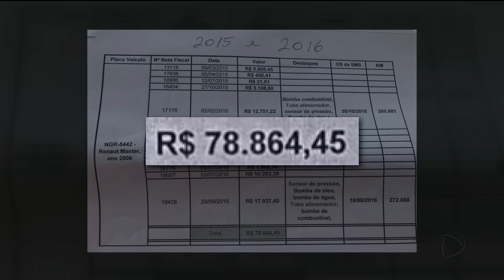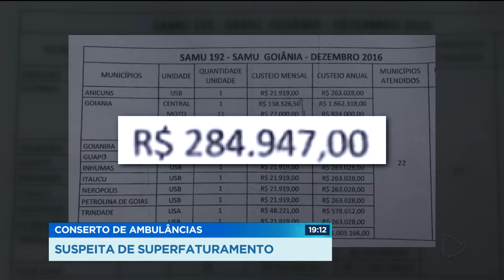GR - Conserto de ambulâncias: Suspeita de superfaturamento - 06-02-2018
Vereadores da CEI da saúde encontraram hoje sucatas de ambulância abandonadas num depósito da prefeitura de Goiânia. Só que não era bem o que eles esperavam ver. Não mesmo. Só com dois veículos foram gastos mais de cento e trinta mil reais em manutenção. Era pra essas ambulâncias estarem tinindo, circulando nas ruas, salvando vidas. Com esse montão de dinheiro, elas não podiam ter virado sucata.